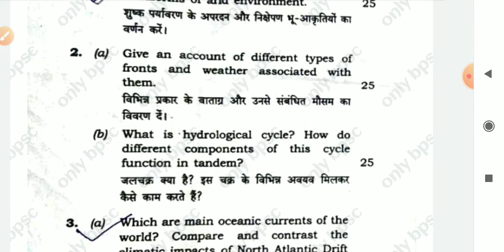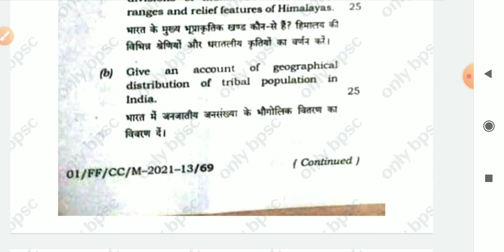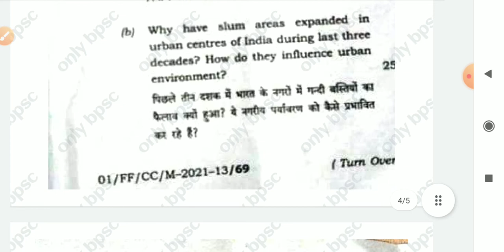66th bpsc geography optional question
66th bpsc geography optional question